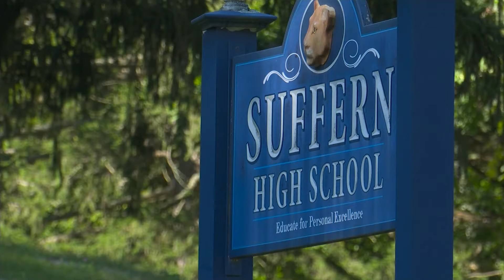Parents: Suffern H.S. students suspended, banned from prom after livestock senior prank | News 12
A senior prank involving livestock at Suffern High School isn’t being taken as a joke by the district. News 12 received a video of the prank showing a goat on the loose on campus and a police officer trying to nab it. Parents say four teens were suspended and two, who are seniors, were barred from attending prom as a result.